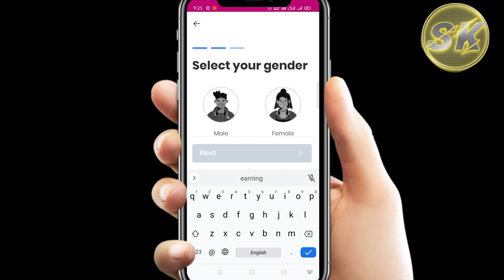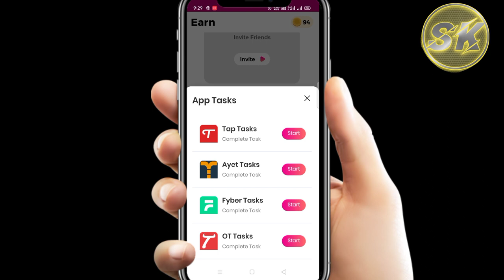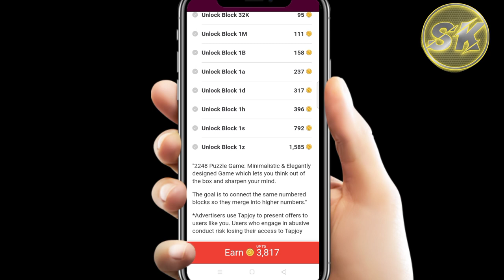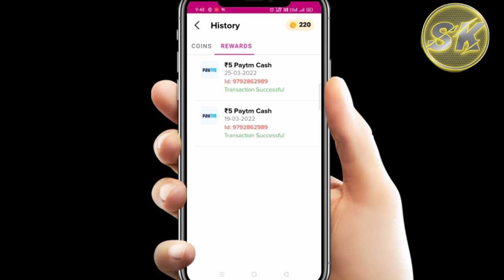💥Today Paytm Earning App | Best Paytm Earning App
इनसे भी पैसा कमाओ :
1 .

Contect kare insta id:
earningspourrt

earning app
(2 earn daily rewards spin scratch
& win
paytm cash
earning apps
best paytm cash earning app
earning app

paytm games
NEW EARNING APP TODAY 2022 | EARN
MONEY ONLINE|12 FREE PAYTM CASH
2. EASY WAY TO EARN MONEY ONLINE IN INDIA
2021 GAMES
3. HOW TO MAKE MONEY ONLINE 2022
4. best earning apps for android 2022
5. best earning apps 2022
6. best paytm cash earning apps
7. paytm cash kaise kamaye
8. earn paytm cash
9. play games and earn paytm cash money online
10. games khel kar paise kaise kamaye

only